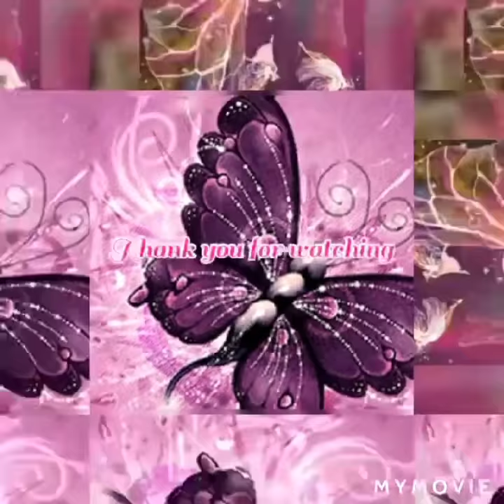RARE AND EPIC BUTTERFLY PHOTOGRAPHY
HEY VIEWS THIS VIDEO IS ABOUT RARE AND EPIC BUTTERFLY PHOTOGRAPHY I HOPE YOU GUYS WILL ENJOY THIS VIDEO!!